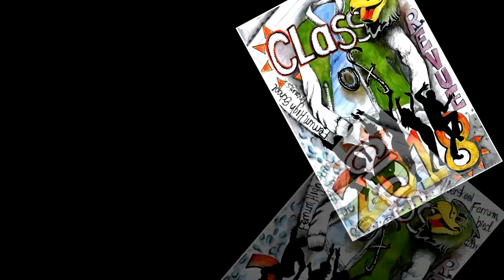Class of 2018 - Ferrum High School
Promotional video for the revue of Ferrum High School - "Class of 2018". The revue was recorded in September 2018.